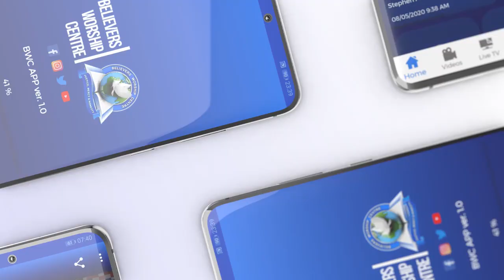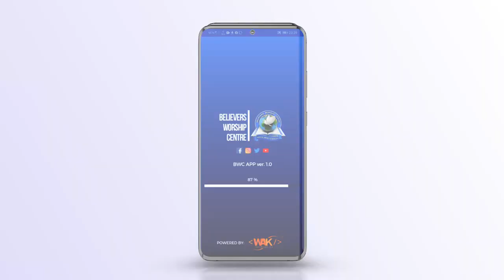Interview Hour - E139 - Stephen Adom Kyei - Duah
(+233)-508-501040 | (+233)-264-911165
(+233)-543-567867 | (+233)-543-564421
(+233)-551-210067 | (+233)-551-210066